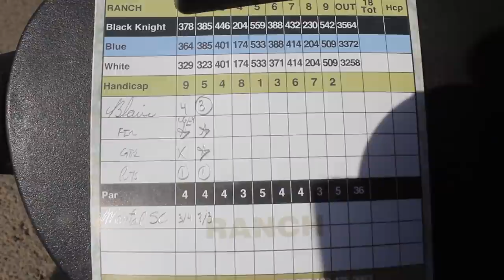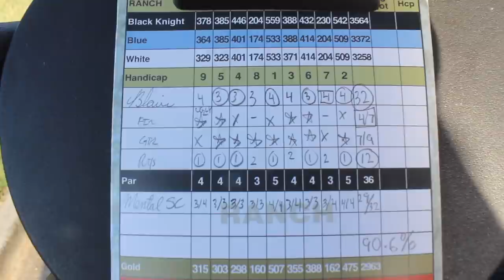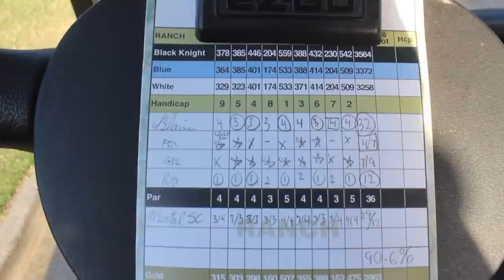Mental Game 'Course Vlog' - Mental Scorecard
I apologize in advance for the wind noise on a couple clips, if the donations for the gofundme exceeds the desired amount, whatever remains will be put towards proper camera equipment, especially a wind screen and microphone.